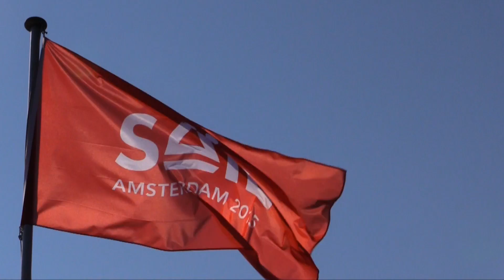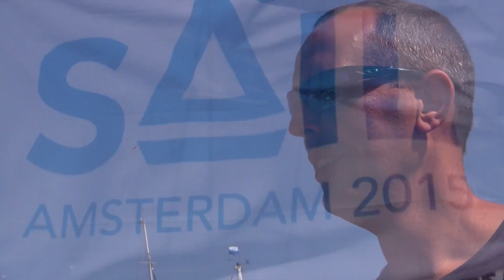sail op de borrelboot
This video is about sail op de borrelboot.
De borrelboot :
Sloepverhuur voor groepsarrangementen, bedrijfsuitjes, businessborrel, rondvaart of familiedag.
Maximale groepsgrootte is 60 personen.